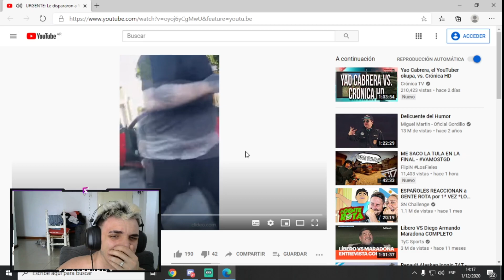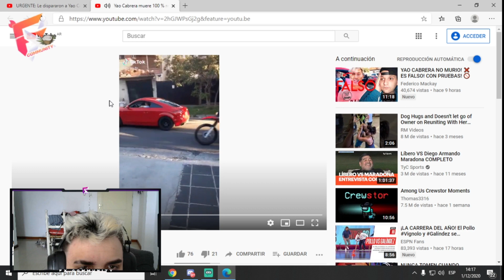MURIO YAO CABRERA